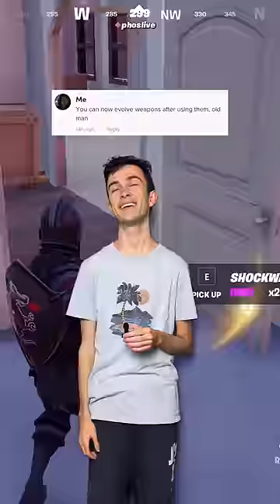MASSIVE FORTNITE CHANGES!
save 25% on your own minecraft server with shockbyte

• Twitch • LIVE EVERYDAY! 6:00pm AEST/9am GMT

Join My Minecraft Server! (Java + Bedrock 1.18.2+)
IP: play.thearmada.gg